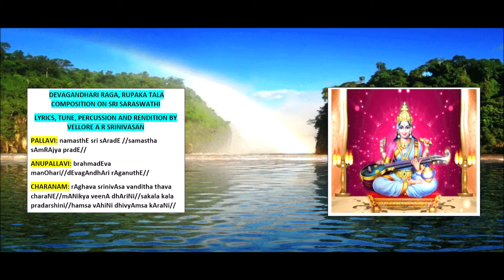Composition of Vageyyakara Prof. Vellore A R Srinivasan on Shri Saraswathi: Devagandhari, Rupaka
Vellore A. R. Srinivasan is a Carnatic vocalist, percussionist and vaggeyakara (composer of both lyrics and music in the Carnatic {Classical}genre). An alumnus of Christian Medical College, CMC Vellore ( erstwhile Madras University) and CFTRI ( Mysore University), Dr.Srinivasan is presently working as a Professor in the Department of Biochemistry at Mahatma Gandhi Medical College and Research Institute, Sri Balaji Vidyapeeth, Pondicherry, India.
 Dr.Srinivasan learnt informally in the beginning by listening to radio concerts and quite late in his life learnt vocal for a brief period from the Vidwans Sarvashri Sembiakudi S.Janakiraman, M.R.Srinivasan and Bellary M.Raghavendra. Dr.Srinivasan learnt percussion (also much later in his life) from Vidwan Vellore Sri C.M.Kuttiappa and Guru Thiruvarur Sri R.Krishnamoorthy.